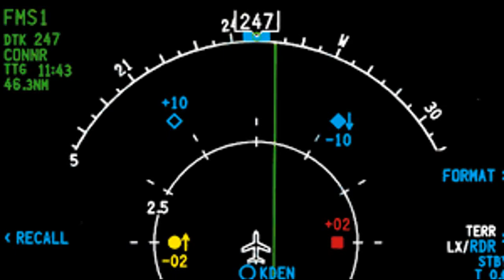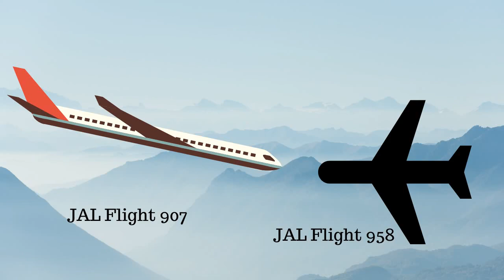Two Planes Nearly Collided over 11 kilometers in the sky!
In January 31, 2001, JAL Flight 907 (Boeing 747-400) and JAL Flight 958, almost crashed. Both planes together were carrying a total of 677 people. When they did nearly crash, it was estimated they were around 10-135 meters away from one another. Flight 907 got 100 injured people due to it maneuvering under Flight 958. Flight 958 didn't get any injured.

Janji - Heroes Tonight (feat. Johnning)
Provided by: